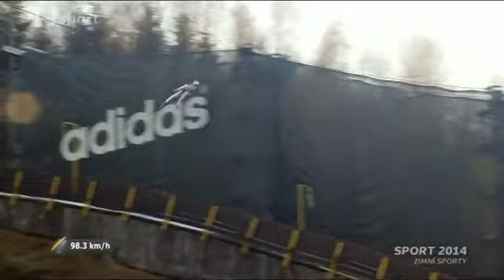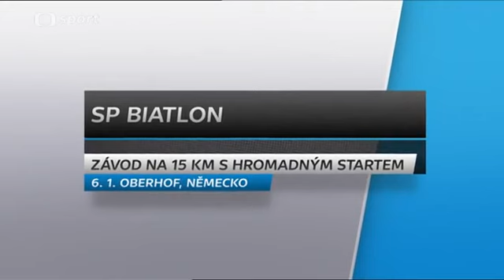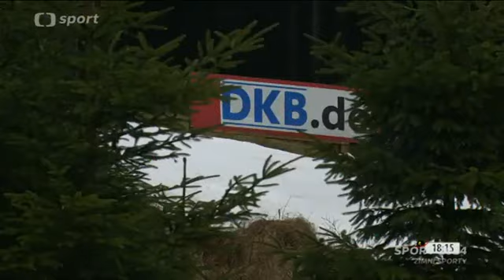SPORT 2014 - Zimní sporty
Čeští reprezentatni získávali medaile v zimních sportech i mimo olympijské hry

rychlobruslení Martina Sáblíková ME ve víceboji 11.-12.1. Hammar
krasobruslení Tomáš Verner, Tomáš Březina ME v

krasobruslení 16.-18.1. Budapešť

běh na lyžích Vasův běh závod na 90 km  2.3. Mora

skoky na lyžích MS v letech na lyžích soutěž jednotlivců 14.-16.3. Harrachov
biatlon stíhací závod na 12,5 km SP biatlon 5.1. Oberhof
biatlon závod na 15 km s hromadným startem  SP biatlon 6.1. Oberhof
biatlon Gabriela Soukalová, Veronika Vítková SP biatlon, závod na 15 km 10.1. Ruhpolding
biatlon Gabriela Soukalová SP biatlon, stíhací závod na 10 km 12.1. Ruhpolding
biatlon Michal Šlesinger SP biatlon, závod na 20 km 3.12. Östersund

biatlon Ondřej Moravec SP biatlon, sprint na 10 km 6.12. Östersund
biatlon Veronika Vítková SP biatlon, sprint na 7,5 km 6.12. Östersund
biatlon Puskarčíková, Soukalová, Landová, Vítková SP biatlon, štafeta 13.12. Hochfilzen

biatlon Gabriela Soukalová SP biatlon, sprint na 7,5 km 18.12. Pokljuka